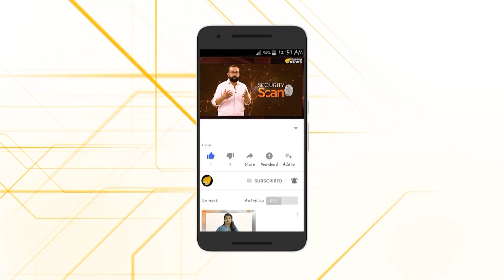മാതൃഭൂമി ചർച്ച: ജെ ആർ പത്മകുമാറിനും പറയാനുണ്ട്..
മാതൃഭൂമി ചർച്ച: ജെ ആർ പത്മകുമാറിനും പറയാനുണ്ട്.. മാതൃഭൂമി ചാനലിൽ ചർച്ചക്ക് പോയതിന് ബിജെപി നേതാവ് ജെ ആർ പദ്മകുമാർ നൽകുന്ന വിശദീകരണം..